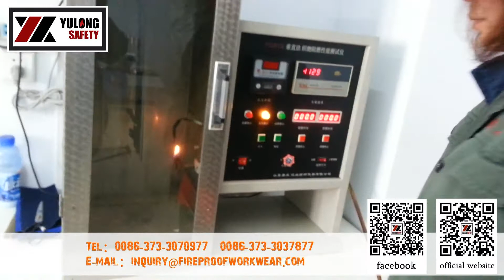The testing process of fire retardant fabric ----virtical burning method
XinXiang YuLong Textile Company Limited founded in 2002, is an enterprise of manufacturing special protective fabric and clothing.
       15 years of fire retardant fabric production process gives us a complete set of testing process .In manufacturing we will extract fabric samples to test quality. Now what you see here is the fire retardant testing of fire retardant fabric.
        Takes the fabric out, we can see the char length is very short, it shows that the smoldering stopped quickly when the fire leave the fabric, which can protect the wearer from the fire injury.